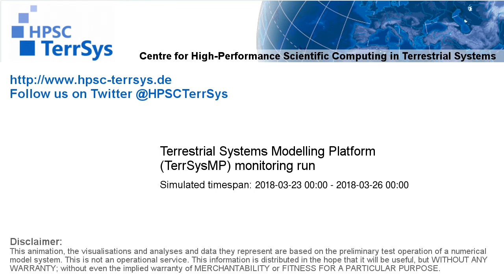TerrSysMP monitoring run 2018-03-23 - 500hPa air temperature aund geopotential - Europe (72h)